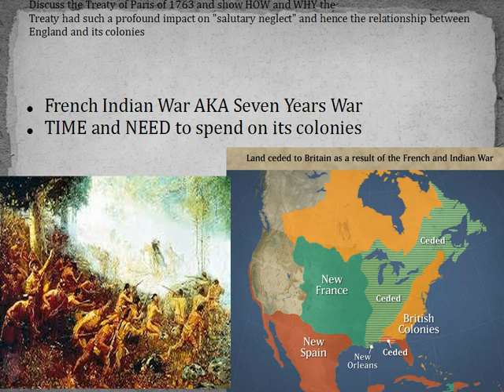LO 4 SN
Learning Objective Four
IV. Discuss the Treaty of Paris of 1763 and show HOW and WHY the
Treaty had such a profound impact on "salutary neglect" and hence the relationship between England and its colonies

French Indian War AKA Seven Years War
From the late 1600s until May of 1766 English and the French were on the verge of war until it finally led to conflict over the Mississippi Valley  lasting seven years resulting in a major victory for Great Britain
Treaty of Paris 1763
Broke the balance of power in Europe leaving Great Britain the dominate power of the world
Gave it the TIME and NEED to spend on its colonies
Won from France all of Canada and all of the interior east of the Mississippi except the port of New Orleans
Gained also parts of Florida from Spain since Spain backed France in the final year of the war.
Without the threat of the Spain and France in Europe and the New World as well as their Native American allies, Great Britain had a the TIME to deal with its colonies.
This newly acquired land created a NEED to spend on its colonies
The debt the war produced created the need to create new taxes and enforce preexisting taxes (that were often not enforced before 1763)
The attempted enforcement of rule and law in its colonies was the catalyst for conflict between the colonies and England.
In other words, the attempt to end Salutary Neglect would lead to the eventual War for Independence